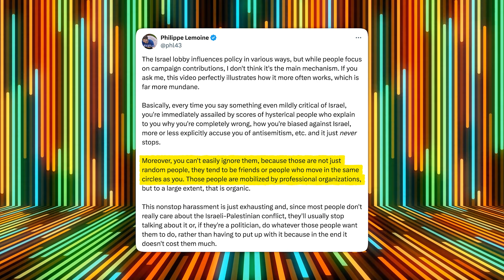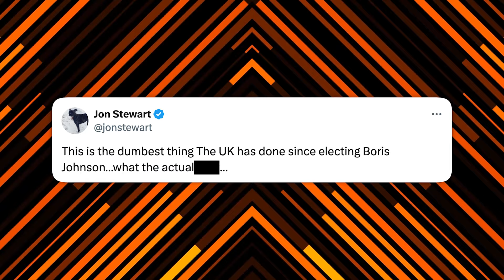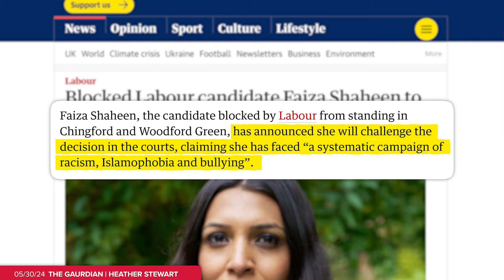Politician Banned for Liking a Tweet Sharing a Jon Stewart Sketch